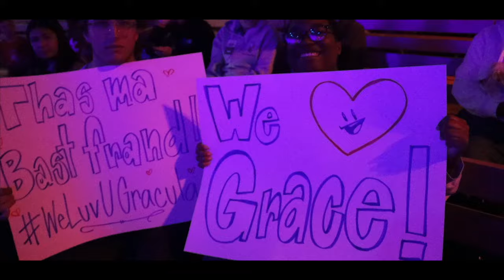THE DISNEY COLLEGE PROGRAM EXTRAVAGANZA - OFFICIAL TRAILER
Experience the most magical place on Earth in the season finale of the channel as Tommy and a new group of friends conquer what's to come during the program as well as face the reality towards the end of going back to normal and entering there separate ways... The wondrous fantasmic adventure awaits!

Be Sure To Follow Me On These Social Media Accounts For More Updates And Behind The Scenes: